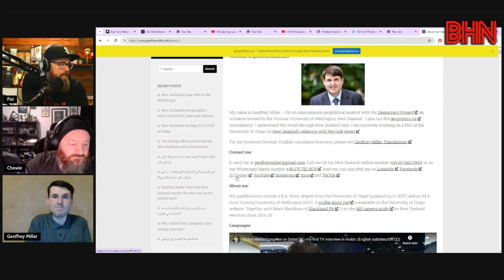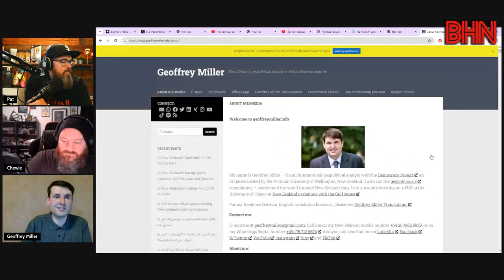BHN Geopolitical Analyst Geoffrey Miller on the NZDF going to the Red Sea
Geopolitical Analyst Geoffrey Miller joins us to talk about National's decision to send members of the NZDF to the Red Sea to support the situation with the Houthi attacking ships associated with Israel.

What does this decision mean for NZ on the world stage?